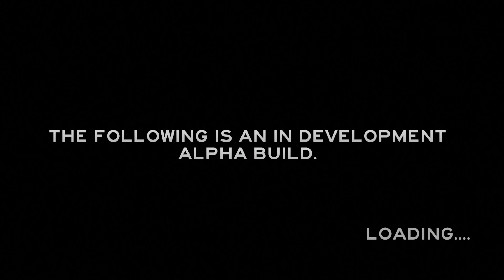(Steam Key GIVEAWAY-CLOSED) The Forest - Part 1 - Nude Men Never Scare Me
If we reach 100 subs we'll GIVEAWAY 2 COPIES of The Forest to two lucky subs and 8 copies of Dead Island: Epidemic to 8 other lucky subs!!!

Part 1:
Eimontas, Noah and Zak try to escape a gang of crazy nudists in their first look at the Steam early access open-world horror game, The Forest. But in the words of Eimo, "Nude men never scare me".

System Specs:
Processor: Intel(R) Core(TM) i7-3770k CPU @ 3.50GHz (4 CPUs), ~3.5GHz
RAM: 16gb
GPU: NVIDIA GeForce GTX 670

Recorded with the Avermedia LiveGamer HD
Graphics settings: Very High

horror
walkthrough
review
scary
reactions
outlast
amnesia
machine for pigs